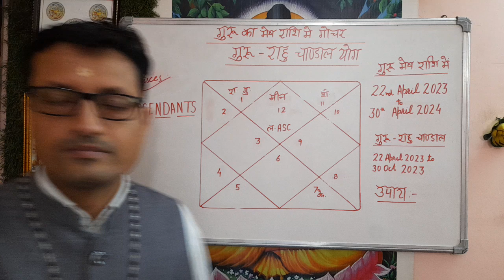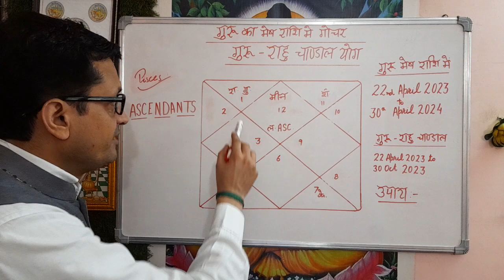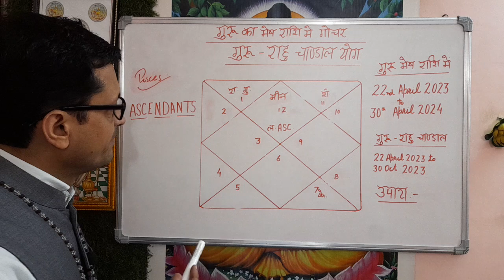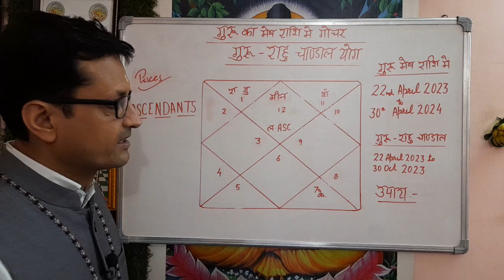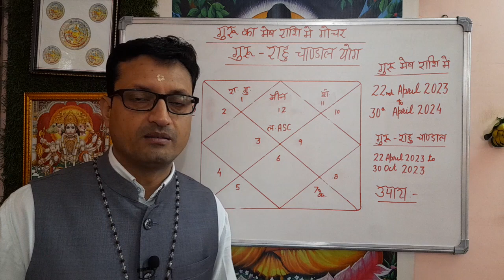मीन लग्न | Pisces Ascendants | GURU KA RASHI PAREVARTAN | GURU-RAHU CHANDAL DOSH | FAL OR UPAY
Aaj ke Is Video me 22nd April 2023 Guru Rashi Parevartan | Guru-Rahu Chandal Dosh ke vishay me bataya ha.